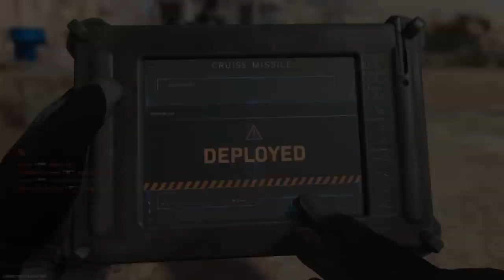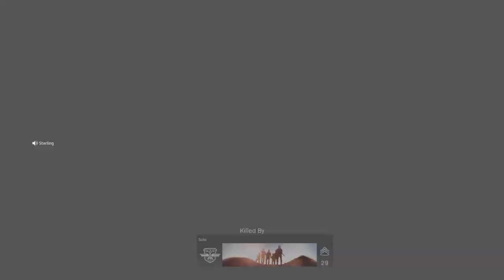2 BIRDS 1 CARE PACKAGE